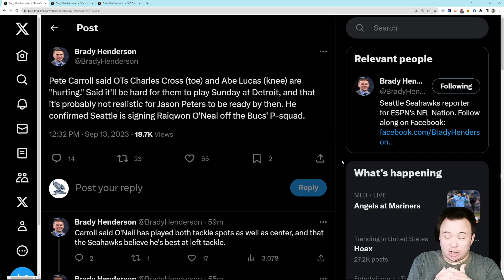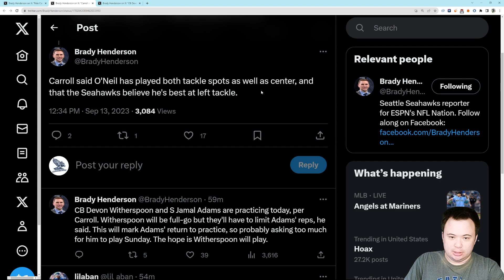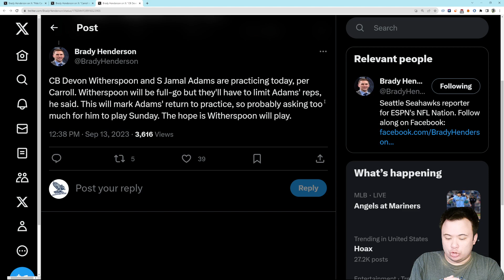Carroll doubts that Cross, Lucas, or Jamal Adams play this sunday, Raiqwon O'Neal signed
Not good.